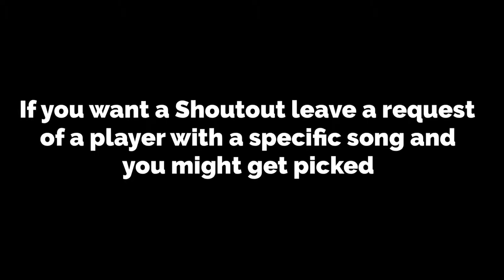Didi Gregorius Highlights (Be Like Me)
All the Clips Shown Belong to MLB Advanced Media